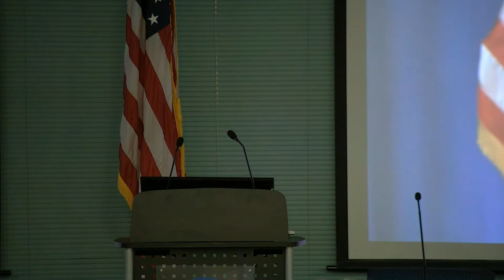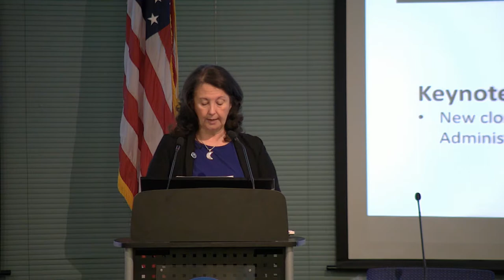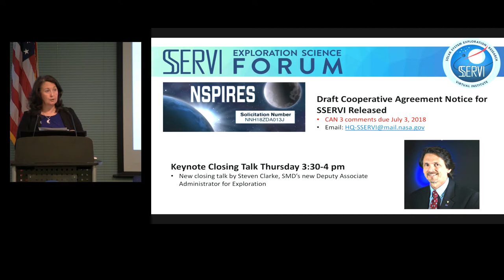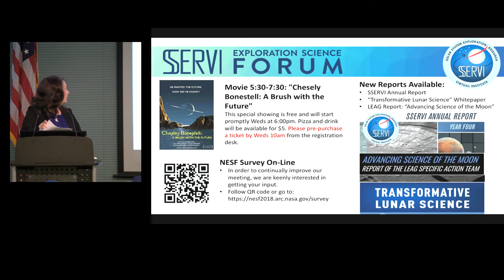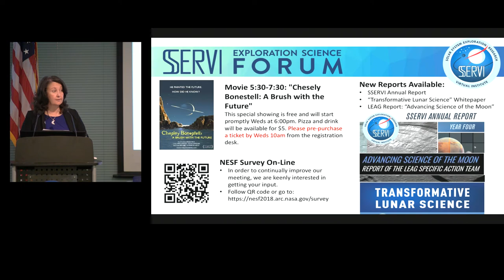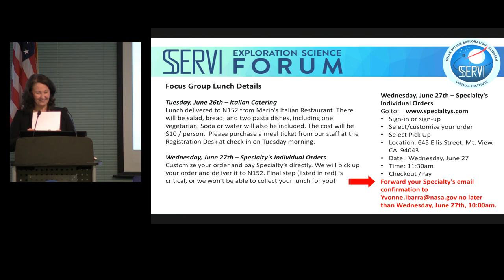The 2018 NASA Exploration Science Forum - Ames Center Director & SSERVI Director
Welcome & Announcements